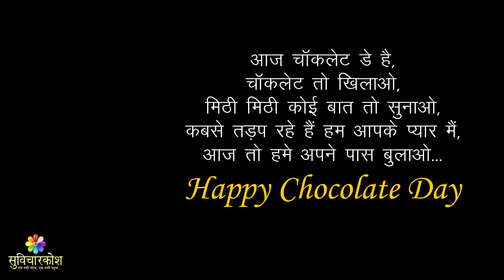Chocolate Day Shayari 2025 | Happy Chocolate Day Shayari Status | Chocolate Day Shayari in Hindi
Chocolate Day Shayari 2025 | Happy Chocolate Day Shayari Status | Chocolate Day Shayari in Hindi to your Girlfriend and Boyfriend on this upcoming 9th February.